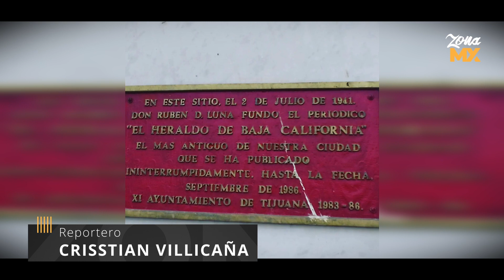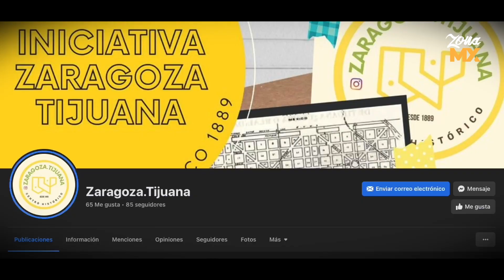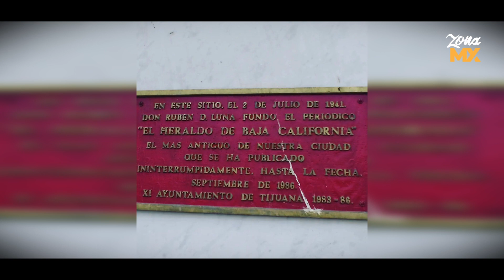Rescatan historia de Tijuana con Iniciativa Zaragoza - ZONA MX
Docentes de la UABC están realizando recorridos por la Zona Centro de Tijuana, con la firme convicción de mostrar y preservar la historia de la ciudad